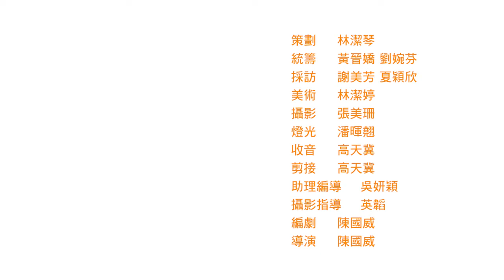原來M字額、髮線上移與遺傳有關？查找脫髮、頭皮屑多問題根源 | 掌握正確護髮之道 自然容光煥「髮」|【容光煥發新一年】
都市人工作壓力大，有人會出現脫髮和頭皮屑多等問題，有些人則30多歲已見M字額、髮線上移，影響外觀之外，是否與日常清潔、身體狀况、遺傳有關呢？養和醫院皮膚科主任陳俊彥醫生表示，頭髮的種種問題並非由單一因素引起，必須對症下藥，更要正確掌握護髮之道，才能令人容光煥「髮」。

👉 壓力大影響脫髮、頭皮健康？
👉 頭油分泌多　易誘發脂溢性皮炎？
👉 M字額、髮線上移 遺傳基因作祟？
👉 經常染髮、電髮　致接觸性皮炎？
👉 解決脫髮、頭皮問題 由基本護髮做起
👉男性荷爾蒙性脫髮　可處方咖啡因洗頭水
👉找出皮膚炎根源　可處方類固醇藥膏、洗髮水